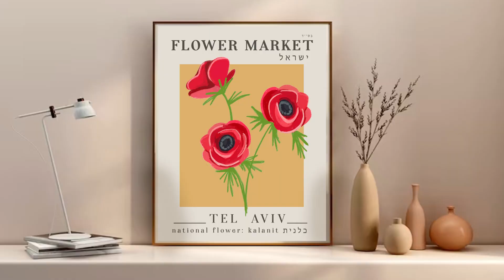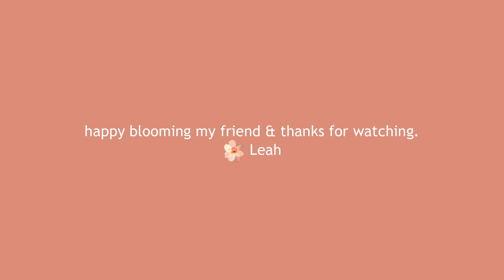Easy SHABBAT PREP! Visit Organic Farm with my mom | Spiritual side of Spring & Passover! Recipes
Hi, I’m Leah, let's cook a SPRING SHABBAT PREP! Walk in an Organic Farm with my mom & Spiritual side of Spring & Passover. I’m a Jewish Orthodox mom and I cook healthy, fast & easy recipes with simple Ingredients spiced with spirituality.

⭐️My ART shop, Passover downloads, blessings & more!

🌳PLANT A TREE IN ISRAEL for you or a loved one! We will plant a tree for you, $75 minimum for a tree. Then we will send a video to you of planting your tree!
(last 4 numbers of phone: 5509)

🍎Comment on what's your favorite dish from your culture, I'd love to try it on this channel & mention you. SAY HI or if you're new introduce yourself with your name & where you are from.

Things I talk about: spring, spring time, passover recipes, pesach kosher cooking, farm, organic farm, goat milk, goats, chickens, eggs, pesach cooking, kosher recipes, easy recipes, healthy recipes, flowers, trees, israel farm, israels farm, organic farm, organic farm israel, seder, pesach seder, passover seder, birchat ilanot, planting trees, fruit trees, israel,

 🌿 RECIPES

🌿 CREAMY FISH CHOWDER SOUP
-2 potatoes
-garlic
- 2-3 pieces any white fish
  (kosher fish: cod, flounder,
  halibut, trout, salmon)
-1 big onion
 - 3 celery stalks
- 2 carrots
-broth or water 4 cups
-1 cup almond milk
-1/3 cup of potato flour
  (or eat kiniyot) chickpea flour

🌿CHICKEN & SWEET POTATOE STEW
3 onions
3 big sweet potatoes
5-7 chicken thighs
or 10 drumsticks

SAUCE:
2  tbsp ketchup
1.5 tbsp honey
1 tbsp garlic
1 tbsp poultry
   seasoning
salt & pepper
2 cups water

CROCKPOT HIGH for 4 hours or AUTO for 8-15 hours